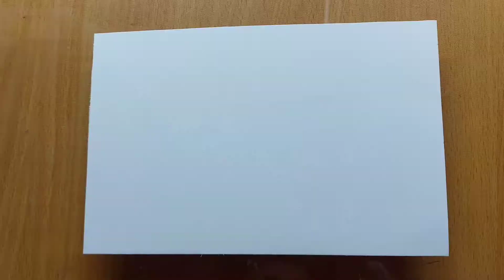Werewolf shadow painting | wolfman shadow painting | wolf painting | wolf howling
Hi guys

I hope you will enjoyed  this video.

1.Natraj pencil ✏️ .

2.doms eraser .

3. Ivory drawing sheet.

4. Natraj sharpener.

5.bic cristal ballpoint pen.

6.doms pencil colours.

7.machenical pencil 0.5

8.watercolours

9.brushes